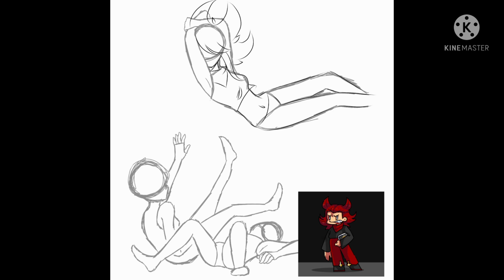SpeedPaint | Drawing Pico's School (Cassandra, Pico and Nene) using a base (kinda) | ibisPaintX